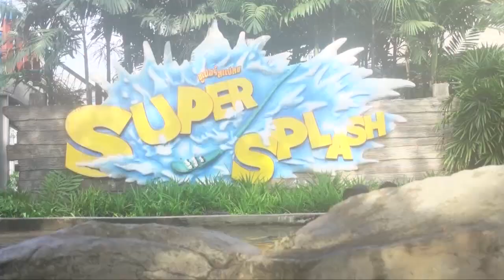คนค้นฅน : สิงห์สร้างค่าย ค่ายสร้างคน 'เติมรักให้เติบโต' ช่วงที่ 3/4 (17 พ.ย.58)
การสร้างสิ่งก่อสร้างแม้ยิ่งใหญ่เพียงใดก็ย่อมมีวันผุพัง แต่การสร้างความสุขเติมความรักให้กับคนที่ขาดแคลนจะประทับในหัวใจของเขาไปจนชั่วชีวิต
ด้วยเหตุนี้จึงทำให้เกิดการรวมตัวของคนสิงห์สร้างค่าย ค่ายสร้างคน จากหลายสถาบันกว่า 20 ชีวิต ออกเดินทางไปทำค่ายอาสาให้กับน้องๆ เด็กกำพร้า และด้อยโอกาส ณ บ้านแม่เพ็ญ อ.ตากฟ้า จ.นครสวรรค์ เพื่อทำภารกิจเติมความสุขให้กับน้องๆ ทั้งการปรับปรุงสิ่งก่อสร้างที่ทรุดโทรม  ทำมุมการเรียนรู้เพื่อน้อง และกิจกรรมพาน้องๆ เที่ยวสวนสนุกในฝัน ปันความสุขและรอยยิ้ม ถึงแม้จะเป็นระยะเวลาเพียงสั้นๆแต่ก็เป็นช่วงเวลาสำคัญที่ทำให้ชาวค่ายได้เรียนรู้ชีวิตที่ไม่อาจหาได้ในห้องเรียน
ติดตามเรื่องราวภารกิจสร้างรอยยิ้มและความสุขของชาวค่ายได้ในรายการคนค้นฅน ตอน สิงห์สร้างค่าย ค่ายสร้างฅน “เติมรักให้เติบโต”

Line : tvburabha